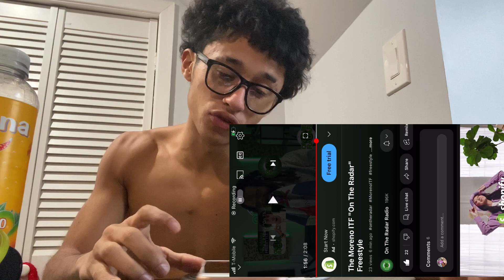DOMINICAN DRILL IS 🔥🔥🇩🇴The Moreno ITF Freestyle Reaction